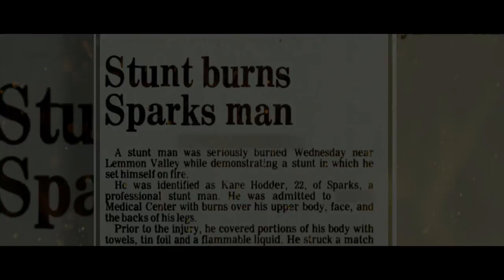To Hell and Back - Official Trailer (2018)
To Hell and Back is the harrowing story of a stuntman overcoming a dehumanizing childhood filled with torment and bullying in Sparks, Nevada. Aftersurviving a near-death burn accident, he worked his way up through Hollywood, leading to his ultimate rise as Jason Voorhees in the Friday the 13thseries and making countless moviegoers forever terrified of hockey masks and summer camp. After decades of watching Kane Hodder on screen, get ready to meet the man behind the mask in To Hell and Back – an uniquely human story about one of cinema’s most vicious monsters.